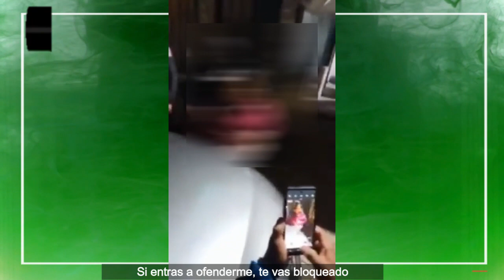A los municipales de León, Guanajuato, les urge un curso de Derechos Humanos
Los agentes municipales de León, Guanajuato, no tienen la menor idea de qué son los Derechos Humanos. ¿Sabrán que sólo pueden revisar a los adultos? No lo creo. ¡Esta es la gente que nos cuida!